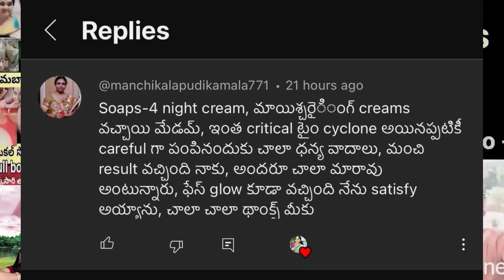Margasira mahalakshmi vratham 2023||సిరిసంపదలకోసం 5గురువారాల మహాలక్ష్మిపూజ ,నియమాలుlakshmipooja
this is all about to giving you knowledge about our tradition
god
pooja
and organic life style and foods

god
pooja

god
pooja

hello అండి అందరికీ  నమస్తే  happy Diwali

పిగ్మెంటేషన్ తగ్గడానికి  ,పింపిల్స్ తగ్గడానికి ,తెల్లని మెరిసే చర్మం కోసం  న్యాచురల్ ఆర్గానిక్  గా   home  made

1 .soaps

2 . Bathpowder

3 .beauty oils

4 . Night creams

5 .winter safety’s creams

6 . Pigment  , pimples  remove soaps  ,color improvement  soaps  కూడా ఉన్నాయి

 కల్తీ లేని స్వచ్ఛమైన పదార్థాలతో స్వయంగా నేనే తయారుచేస్తాను

మీలో ఎవరికైనా కావాలనుకుంటే   క్రింద ఉన్న నంబర్

మా అబ్బాయి చేతన్  కి  whats app  message  పెట్టండి

ఇప్పుడైతే   దీపావళి ఆఫర్   ఉంది కొద్దిరోజులు మాత్రమే

హెన్నా పౌడర్ & ఇండిగో కావాలనుకునే వారు ఈ నంబర్ కి మెసేజ్ పెట్టండి  👉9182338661